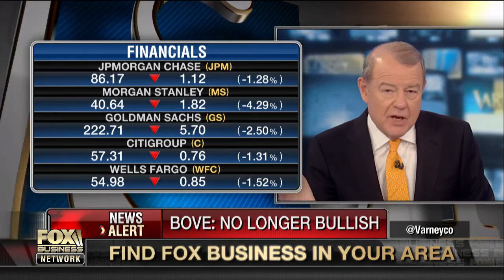Bove: No longer bullish on bank stocks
Rafferty Capital Markets Banking Analyst Dick Bove discusses why you will lose money on bank stocks.